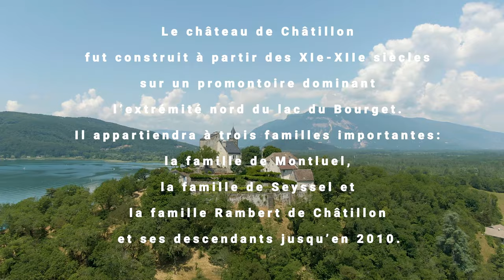Châtillon - Lac du Bourget - Savoie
Le château de Châtillon fut construit à partir des XIe-XIIe siècles sur un promontoire dominant l’extrémité nord du lac du Bourget. Il appartiendra à trois familles importantes: la famille de Montluel, la famille de Seyssel et la famille Rambert de Châtillon et ses descendants jusqu’en 2010.

Chatillon Castle was built from the 11th-12th centuries on a dominant promontory the northern end of Lac du Bourget.
It will belong to three important families: the Montluel family, the Seyssel family and the Rambert de Châtillon family and his descendants until 2010.